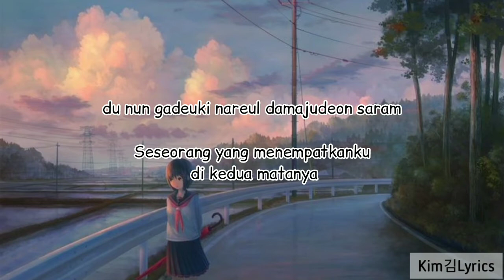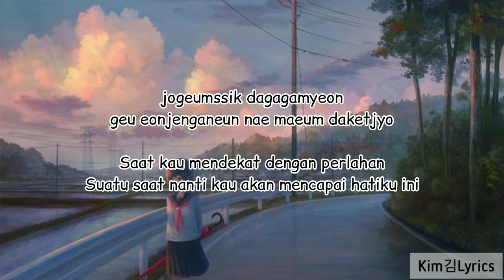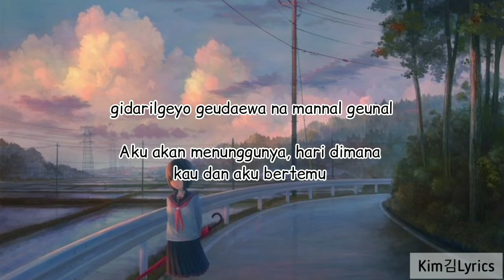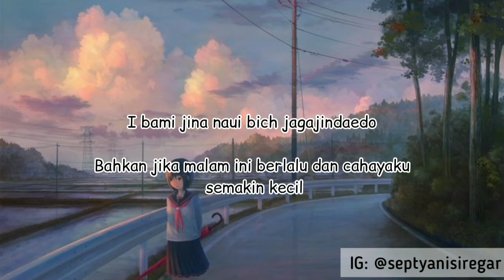Ben (벤) – Starlight Heart (잠들지 않는 별) The Red Sleeve OST [Sub Indonesia Lyrics good K-pop]